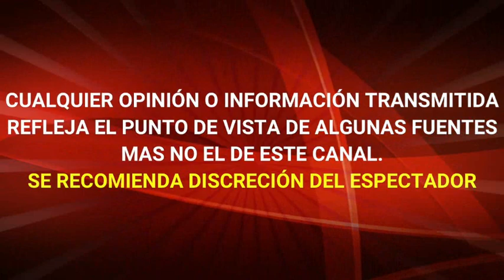EUGENIO DERBEZ cuenta CÓMO FUE su BODA FALSA con VICTORIA RUFFO